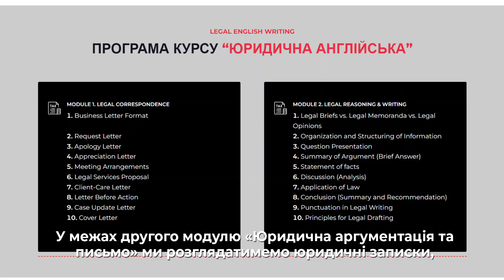Курс Legal English. Англійска мова для юристів. Як юридична англійська допоможе вам у кар'єрі?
Англійська мова для юристів у BCA! Запрошуємо на курс юридичної англійської - Legal English! Англійска мова - це новий рівень вашої професійної кар'єи!